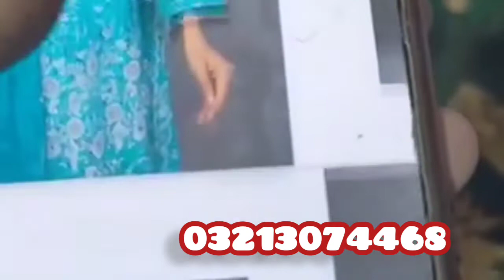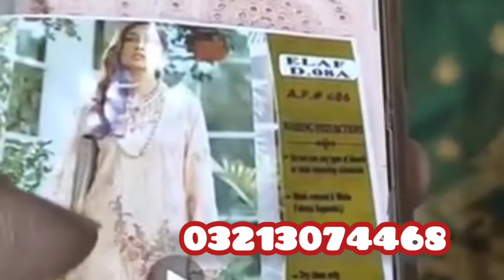Branded Wholesale Lawn Collection 2023 patches cutwork Dupatta .